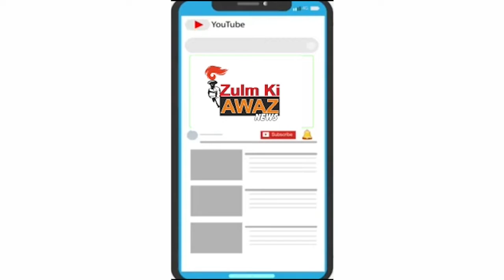News-અટલાદરા માધવ નગર વુડા ના મકાન પાસે કોર્પોરેશન વોર્ડ નંબર છ ના કર્મચારીઓ ગટર સાફ કરી રહ્યા હતા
વડોદરા શહેરના અટલાદરા માધવ નગર વુડા ના મકાન પાસે કોર્પોરેશન વોર્ડ નંબર છ ના કર્મચારીઓ ગટર સાફ કરી રહ્યા હતા
ત્યારે પત્રકાર સ્થળ પર જઈને જોતા ગટરમાં જે કર્મચારી ઊતરી રહ્યો છે
તેણે કોઈ સેફટી આપવામાં આવી ન હતી અને કોઈપણ જાતના સાધનો વગર ગટરમાં ઉતારી ગરીબ કર્મચારીઓ જોડે ખોટી રીતે કામ કરાવી રહ્યા છે

શું વડોદરામાં પણ ડભોઇ જેવો મોટો બનાવ બનવા ની રાહ જોઈ રહ્યા છે ?
કોર્પોરેશનના કર્મચારીઓ ને સેફ્ટીના સાધનો આપવામાં આવ્યા નથી ?
કે કોર્પોરેશનના કર્મચારીઓ અધ્ધરતાલ કામ કરવામાં માને છે ?